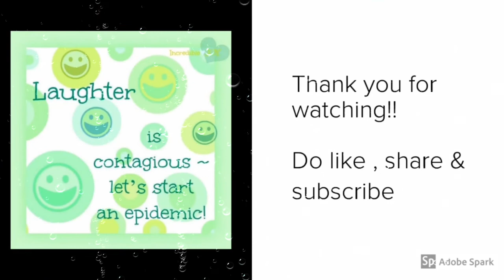comedy The Early 2000's ERA!!!!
Short and sweet humour of daily newspapers in the beginning of this millenium that you will surely enjoy.